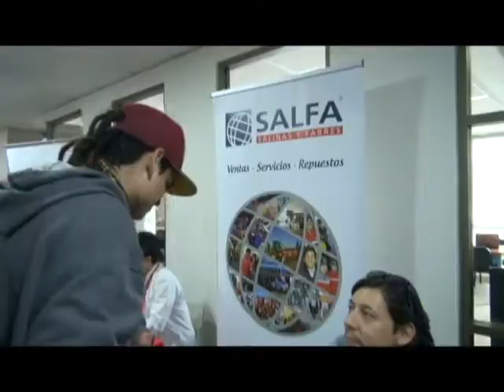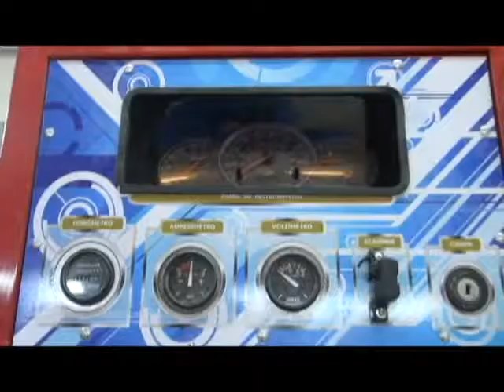INACAP Feria Laboral